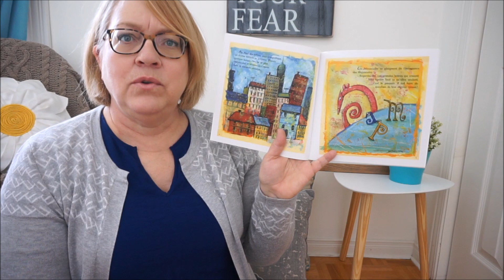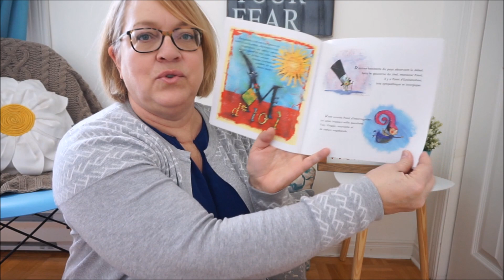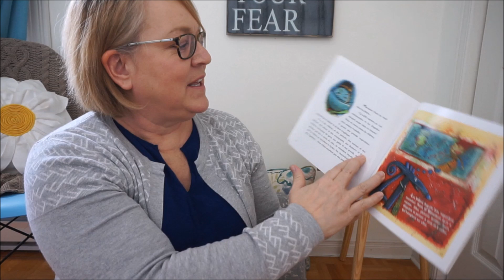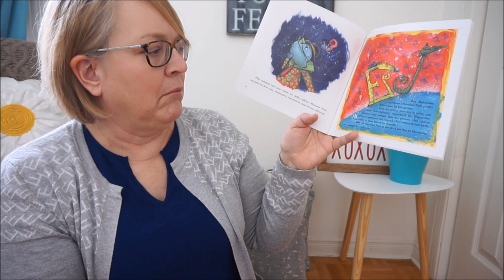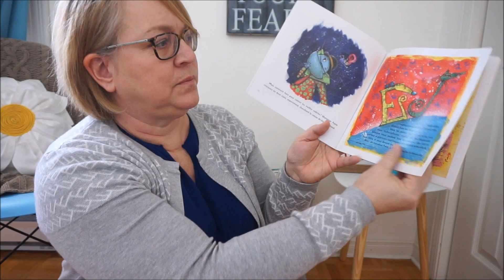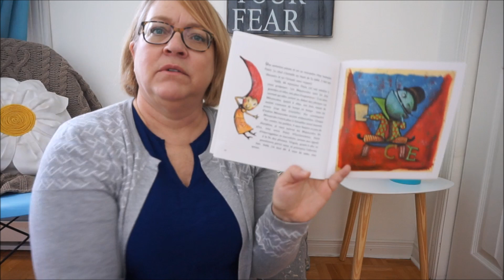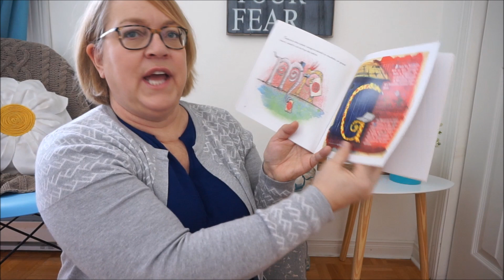Tohu-bohu au pays des lettres - Lecture par Mme Josée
Lecture du livre Tohu Bohu au pays des lettres par l'autrice Josée Larocque.